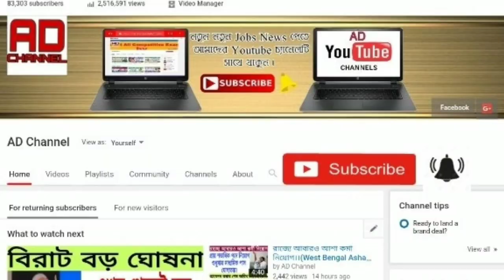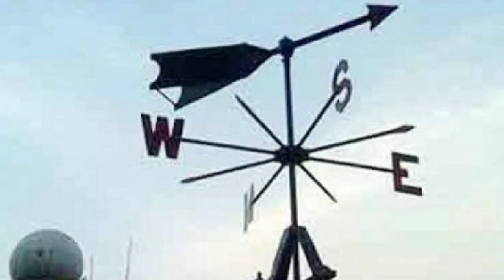আসছে ঘূর্ণিঝড় নোরু ।। পূজোর মধ‍্যেই আছড়ে পড়বে উপকূলে ।। Weather News Today